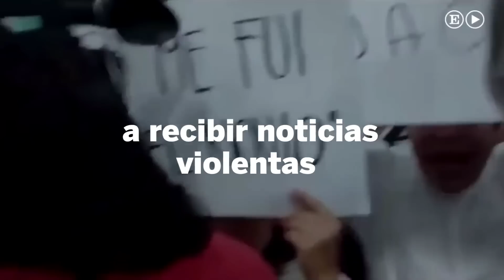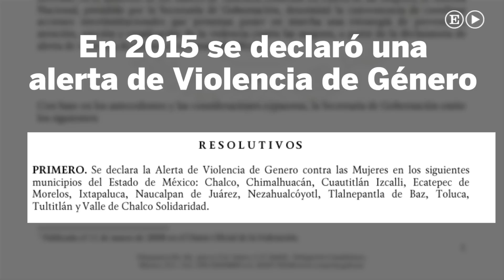Un feminicidio sacude Escatepec | Internacional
El municipio mexicano de Ecatepec está acostumbrado a recibir noticias violentas, pero el brutal asesinato
de la joven de 18 años Mariana Joselín Baltierra ha sido la gota que ha colmado el vaso. Su cuerpo apareció
en una carnicería. Había sido violada y destripada a plena luz del día. Ahora sus vecinos exigen la dimisión del alcalde Indalecio Ríos.